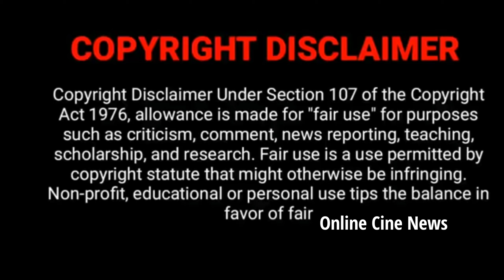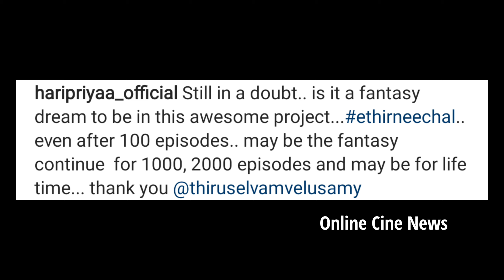என்ன சிரிச்சு பேசிட்டு இருக்காங்க🤔 | Ethir neechal Serial Team Upcoming Episode Shooting Spot Update